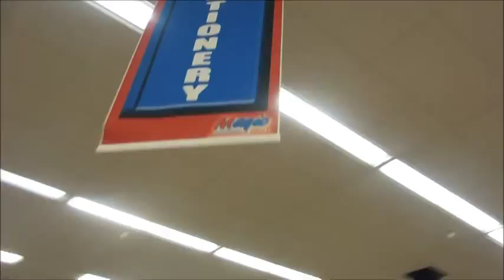The Wimmer Vlog: Charlotte, NC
Pardon the lack of ending. This is the second and last part of my trip to Charlotte.

This is Friday-Monday, the 26th-30th. Kind of butthurt I didn't have more basic footage of Charlotte Motor Speedway but we didn't get to see the inside of the track. There was some end of day updates but the video would have been 15 minutes long.

Hope you guys enjoyed. Got kind of lazy at the end and didn't add exit music but this finished up at 1:30 am and I was tired.